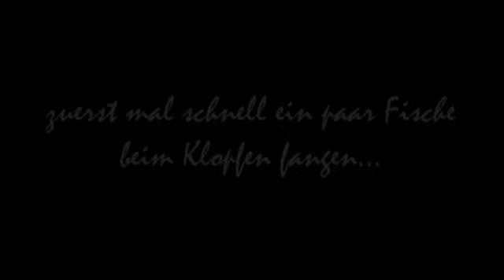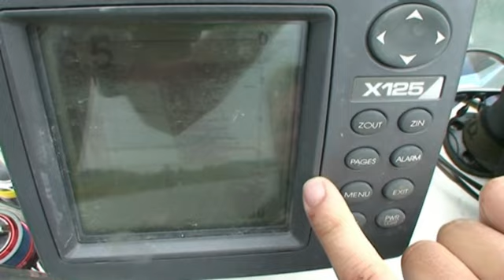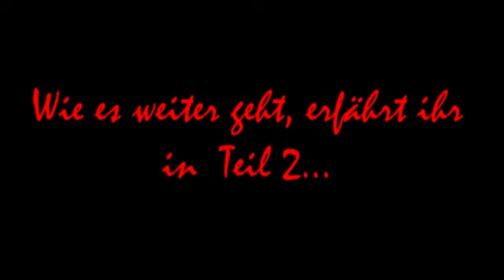Time to move 2011 | #1